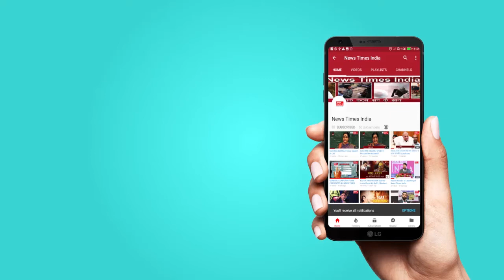योगी आदित्यनाथ ने पूर्व प्रधानमंत्री चौधरी चरण सिंह की जयंती पर किसानों को सम्मानित किया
लखनऊ के विधान भवन प्रांगण में चौधरी चरण सिंह की प्रतिमा पर माल्यापर्ण के बाद सीएम योगी आदित्यनाथ ने किसानों को संबोधित किया। मुख्यमंत्री योगी आदित्यनाथ ने कहा कि प्रदेश में बीते 70 वर्ष के बाद भी अन्नदाता यानी किसान अपेक्षित लाभ से वंचित रहा है।